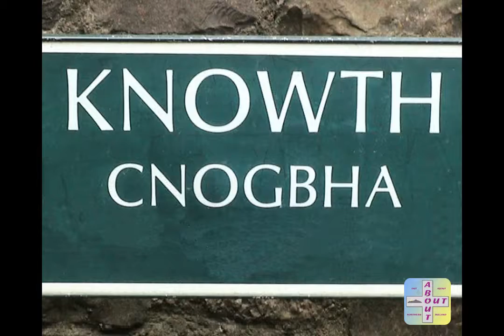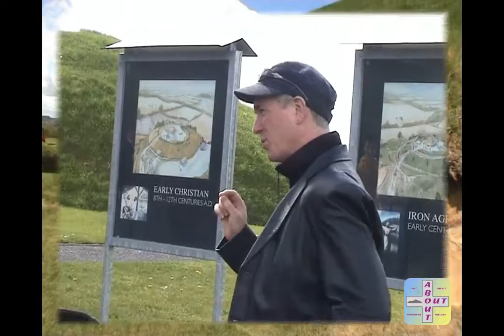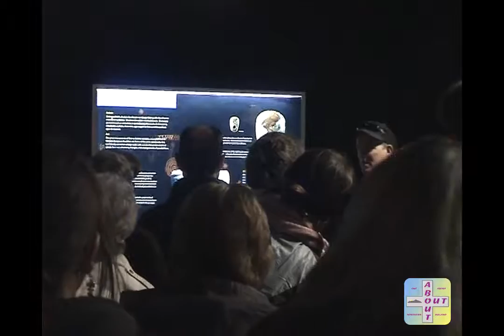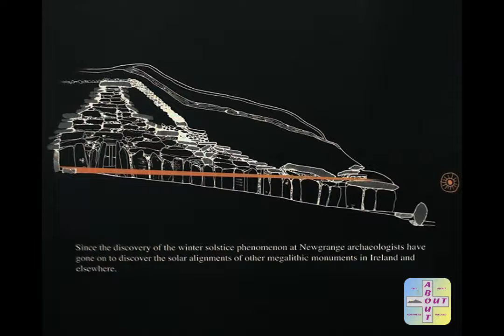Newgrange and Knowth Tombs Co.Meath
Newgrange is the best known Irish passage tomb, and is surrounded by a kerb containing 97 stones. The most impressive of these stones is the highly decorated entrance stone. The mound covers a single tomb consisting of a long passage and a cross-shaped chamber. There are the remains of two smaller tombs to the west of Newgrange and at least one or probably two to the east.
The passage tomb complex at Knowth is outlined by 127 massive kerbstones. Arranged around this are at least eighteen smaller or satellite tombs. A reconstruction of a Timber Circle, which was originally built about 2,500 BC, dominates the the eastern side of the site. Within the mound, a specially designed room allows visitors to see down the eastern passage. The room's main focus is a huge ditch built in the Early Christian Era. Elsewhere on the site are the surviving foundations of an Early Christian house as well as many souterrains. (Information taken from Brú na Bóinne brochure)
Both of these sites are within easy travelling distance from Drogheda and if in the area are well worth a visit. A guided tour of both sites reveals interesting and fascinating facts about these 'mysterious' creations.